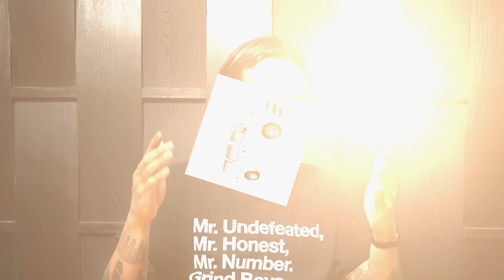Mobil Yang Tepat Ketika Zombie Apocalypse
Mekanisme untuk dapetin giveaway mobil. pertama lo bisa beli tiket presale IMX 2024 di

atau lo bisa beli merchandise Turbo bastard wheels apa saja di

Tiap pembelian 1 item dapet 1 kupon, periode dari 30 maret 2024 sampai event imx nanti pada tanggal 4-6 oktober 2024 di ice bsd.

Buat yang beli merch TBW, kalian ga perlu datang ke event, se indonesia bisa ikutan giveaway ini, tinggal beli di ecommerce TBW, nanti gua wakilin undiannya di IMX, tapi buat lu yang mau dateng, ketemu gue disana yee!

Salam